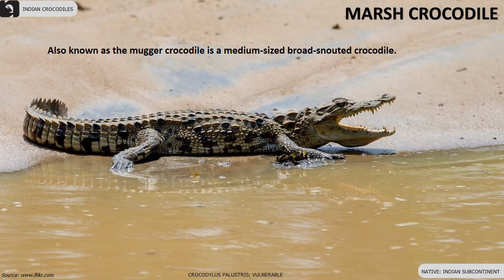Crocodiles of India 🐊 🇮🇳 | Reptiles | Indian Reptiles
There are 3 Crocodile species found in India, the state-wise details are as follows,

North India – Gharial
Indian Subcontinent – Marsh Crocodile
North East India – Gharial
East Indian Coast – Salt Water Crocodile

00:00 Intro

3 species of crocodiles are found in India

00:15 Gharial
Also known as gavial or the fish-eating crocodile are critically endangered and found in the Indus, Ganges and Brahmaputra rivers of North and North East India. They are one among the longest of all living crocodiles. Females measure 2.6–4.5 m, and males measure 3–6 m in length. They have a distinct boss at the end of the snout, which resembles an earthenware pot known as a ghara, hence they have derived the name "gharial". Male gharas develop a hollow bulbous nasal protuberance at tip of their snout upon reaching sexual maturity. This enables them to emit a hissing sound that can be heard 75 m away. Gharial is well adapted to catching fish because of their long, thin snout which has 110 sharp, interlocking teeth. Females congregate in spring to dig nests, in which they lay 20–95 eggs. They are olive-coloured, with adults being darker than young, which have dark brown cross bands and speckles, and yellowish white belly. They are thoroughly aquatic crocodiles, and leaves the water only for basking and building nests on moist sandbanks. Their fingers and toes are partly webbed.

02:11 Marsh Crocodile
Also known as the mugger crocodile is a medium-sized broad-snouted crocodile. They are a vulnerable species and are distributed throughout the Indian subcontinent. Their head is rough without any ridges and has large scutes around their neck. Adults are dark olive to grey or brown. Juveniles are pale olive with black spots. They have the broadest snout among all living crocodiles and a series of 19 upper teeth on each side. They inhabit freshwaters such as lakes, rivers and marshes, and prefers slow-moving, shallow water bodies.

03:19 Salt Water Crocodile
Are native to saltwater habitats and brackish wetlands mostly found along the East India Costs. They are also known as the estuarine crocodile, Indo-Pacific crocodile, marine crocodile, sea crocodile or informally as saltie. They are the largest living reptile and crocodile. Males grow to a length of up to 6 m (20 ft), and weigh a 1,000–1,300 kg (2,200–2,900 lb). They have longer snout than marsh crocodile; the length of their snout is twice its width at the base. Pair of ridges runs from the eyes along the centre of their snout. Juveniles are pale yellow in colour with black stripes and spots on their bodies and tails. This colouration lasts for several years until the crocodiles mature into adults. Stripes are present on the lower sides of their bodies, but do not extend onto their bellies. Their tails are grey with dark bands. They have an aggressive temperament and are considered dangerous for people who share the same environment.

04:44 Outro

Crocodiles Reptiles IndianReptiles IndianLizards NativeAnimals Crocodile Native Animals Animal Reptile Reptiles Indian Reptile Indian Reptiles Desi Chipkalee Desi Chipkali Palli Pallee Udumbu Udumboo Crocodile Alligator Alligators YouTube Education

Information Sources: Internet
Documentation: Amrita L Kutuva and Hansen Thambi Prem
Technical Support: Rohan Prem Hansen